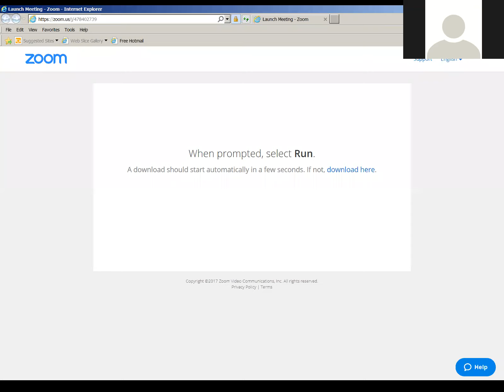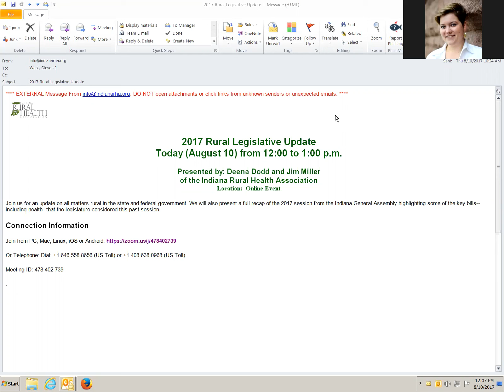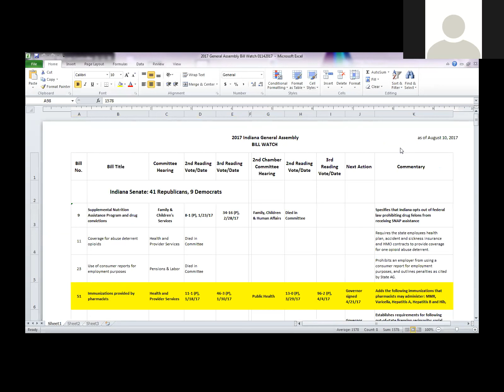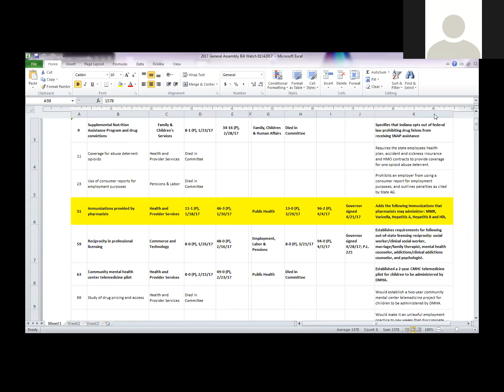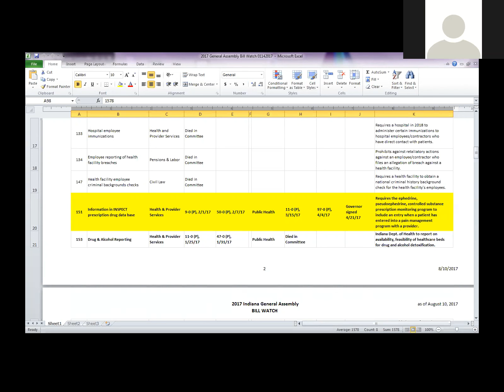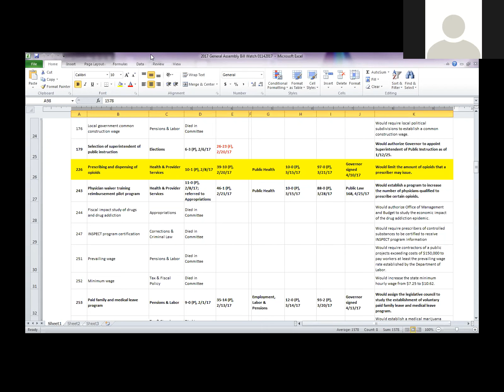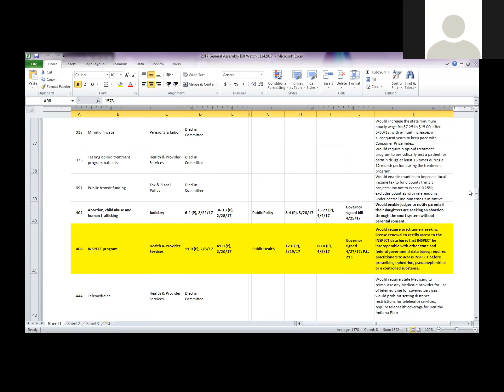Lunch & Learn - "2017 Rural Legislative Update"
IRHA's Jim Miller and Deena Dodd present an update on all matters rural in the state and federal government. They also provide a full recap of the 2017 session from the Indiana General Assembly highlighting some of the key bills--including health--that the legislature considered this past session.